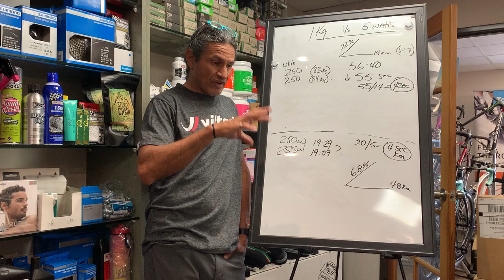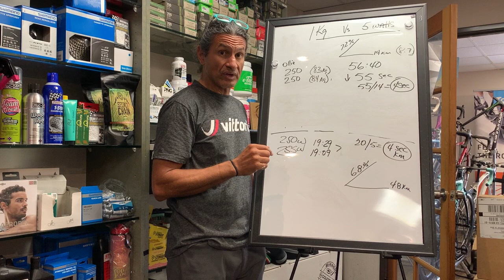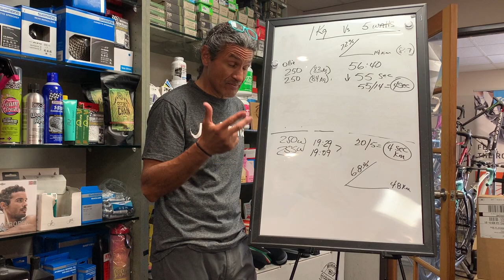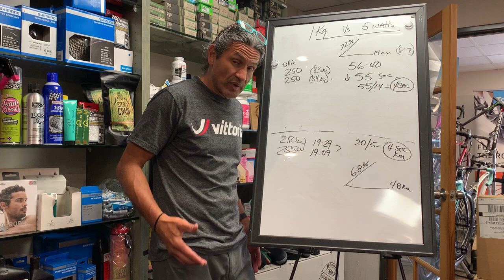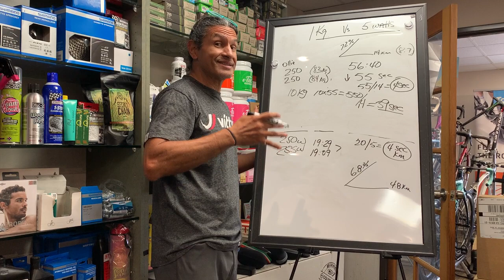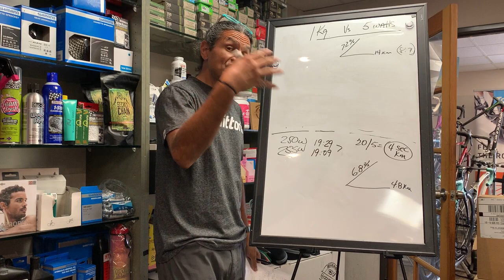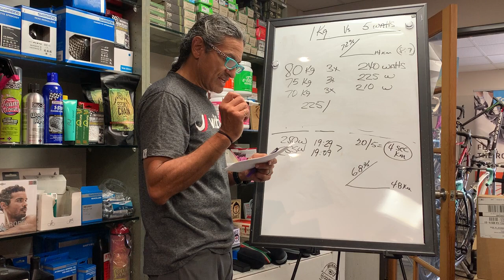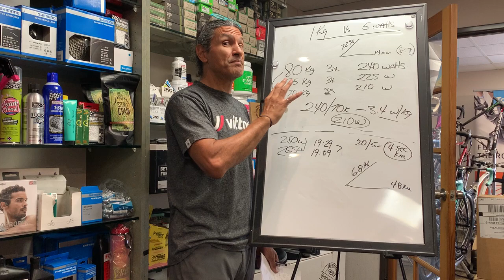Reaction - two GCN videos 1kg of weight or 5 watts - which matters more? Debunked!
1 Kg of Weight

5 Watt increase in power